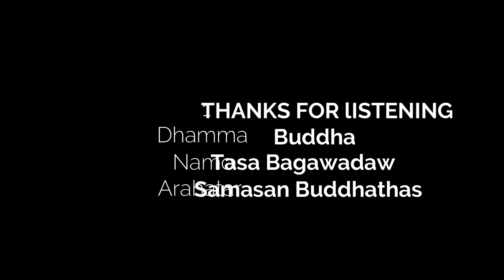A Map of the Journey (Part 2) by Sayadaw U Jotika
Sayadaw U jotika is one of the famous Authors in Psychology and Buddhist Teaching. His books have been published in several languages. Mostly in Burmese and English. As he came from a non-Buddhist background, his personal life story made him so interested in many of his readers as well as his personal achievement so remarkable.
If you do interest more in him please type his name on Google and you can be able to find out his books and biography there.

peace and happiness around us if you know how to catch it and here it is part of your peaceful moment of the day in everyday life. BE HAPPY AND PEACEFUL.